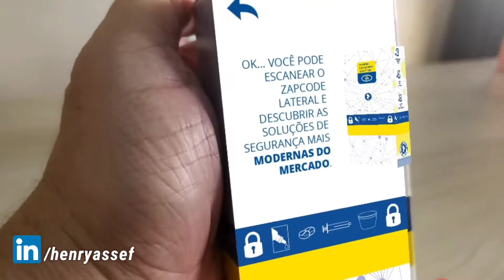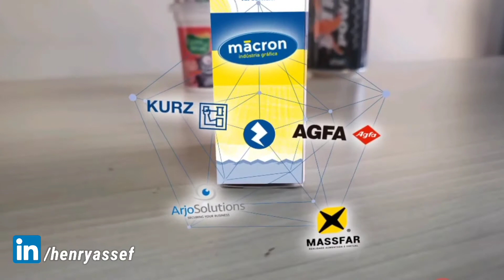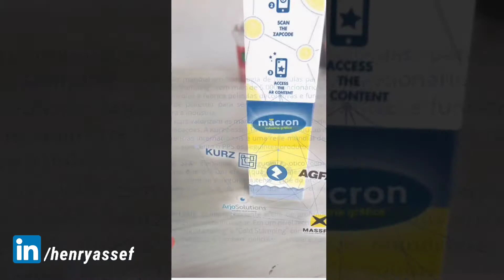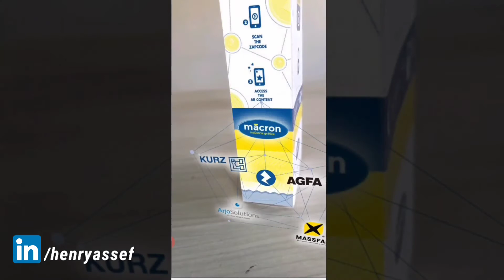REALIDADE AUMENTADA EM EMBALAGENS DE MEDICAMENTOS E COSMETICOS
Vídeo com Realidade Aumentada em embalagens de medicamentos e cosméticos com tecnologias de segurança. Esse é o terceiro vídeo da Série de Embalagens Interativas aqui no canal. Toda semana publico novos vídeos de cases e projetos de Realidade Aumentada colocados no mercado.

Augmented Reality, traduzida como Realidade Aumentada é uma tecnologia em franco crescimento em todo o mundo.

Mensalmente escrevo artigos sobre Realidade Aumentada (RA AR), Realidade Virtual (VR RV) e Visão Computacional:

Conheça as empresas envolvidas no projeto de Embalagens Interativas Blindadas, com tecnologia para garantir segurança contra fraudes e falsificações em embalagens:

AGFA
O grupo Agfa-Gevaert é uma das principais empresas do mundo em processamento de imagens e tecnologia da informação. A Agfa desenvolve, fabrica e comercializa sistemas digitais e analógicos para a indústria gráfica (Agfa Graphics), para a área de saúde (Agfa Healthcare) e para aplicações industriais específicas (Agfa Specialty Products). A Agfa tem sede em Mortsel, na Bélgica. A empresa está presente em 40 países e tem representantes em mais de 100 países ao redor do mundo.  No cartucho mostrando nesse vídeo, apresentamos a solução para impressão de segurança “Arziro Design” que traz além de segurança, um design que permite elaboração de elementos únicos e complexos.

ARJO SOLUTIONS
A Arjo Solutions é uma multinacional francesa especializada em soluções de identificação e autenticação de produtos, protegendo embalagens contra falsificações, adulterações e contrabando. Com presença no Brasil e atuando há mais de 15 anos no mercado, para o cartucho PPS mostrado no vídeo, a Arjo Solutions apresenta 3 soluções de segurança:
Adfirmia®: Uma tecnologia que permite identificar embalagens de forma única, invisível e sem impressão adicional. Similar à impressão digital, o algoritmo extrai um identificador único com base da superfície do produto. A autenticação do produto é possível baixando gratuitamente o aplicativo Adfirmia® no seu celular.
SpotTag: Um marcador químico ou ‘taggant’ de alta segurança escondido no desenho da embalagem (tinta ou verniz), que só pode ser identificado com a utilização de um leitor específico.  Sem equívoco, o leitor detecta a presença do marcador e impossibilita cópias e falsificações. Elemento de segurança destinado ao controle interno do laboratório.
Tag´Spheres: Tecnologia composta de microesferas fluorescentes totalmente invisíveis a olho nu, à luz ultravioleta e infravermelha. A revelação dos Tag’Spheres somente é possível através do uso de um leitor específico. Solução fácil, econômica e flexível que permite identificar produtos ou lotes de maneira transparente na cadeia de produção.

MASSFAR (ZAPPAR no Brasil e Portugal)
Com mais de dez anos de experiência e líder nacional no desenvolvimento de conteúdo virtual para Realidade Aumentada, a Massfar Realidade Aumentada e Virtual é a parceira licenciada e autorizada Zappar, e opera com a plataforma no Brasil e em Portugal. A Massfar apresenta a realidade aumentada na embalagem mostrada no vídeo, trazendo através dos meios digitais, uma experiência inovadora do consumidor final com o cartucho, fazendo com que o cartucho seja muito mais do que uma embalagem.

MĀCRON
Oferecendo soluções inteligentes para embalagens, a Mācron já está há mais de 70 anos no mercado gráfico, sempre trazendo o que há de mais inovador no setor e trabalhando em parceria com seus clientes para entregar o melhor produto.
No cartucho blindado mostrado no vídeo, a Mācron foi responsável pela impressão do cartucho, além de detalhes estruturais e da aplicação do baixo relevo.

KURZ
Líder mundial, a Kurz desenvolve e produz revestimentos decorativos funcionais que podem ser aplicados em diversos produtos. Os revestimentos Kurz valorizam os produtos, protegem a superfície do produto e evitam imitações. Com 14 locais de produção na Europa, Ásia e EUA, 24 agências internacionais e uma rede mundial de agências e escritórios de vendas, a Kurz apresenta o PPS os seguintes produtos:
TRUSTSEAL® SFX: Elemento de segurança ótico com característica pseudo-plástica que cria um efeito quase tridimensional na imagem na qual é utilizado. Além de assegurar autenticidade do produto, o elemento gera um diferencial visual no produto.
TRUSTSEAL® Decorate: Com cores brilhantes e efeitos tridimensionais, causando uma experiência diferenciada com o consumidor final, é possível aplicar detalhes específicos com este recurso, garantindo maior valor de marca, além de garantir a autenticidade do produto.